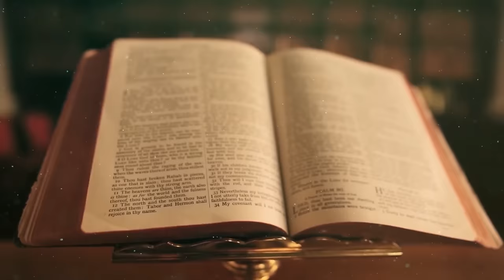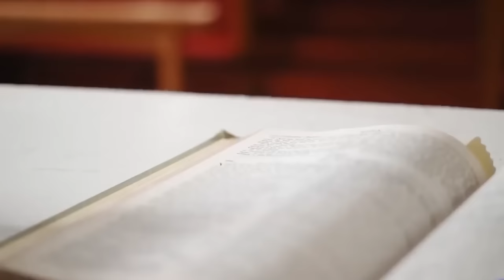Фатальная Угроза! Как Антихрист Оказался у Власти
В этом мистическом ролике я раскроем завесу тайны, исследуя связи между архаическими пророчествами и происходящими событиями. В ролике мы рассмотрим Антихриста и как древние предсказания сливаются с современной реальностью.

Окунитесь в это с головой и этот мир вам станет понятен как открытая книга.
Здесь вы узнаете о хозяйне фермы